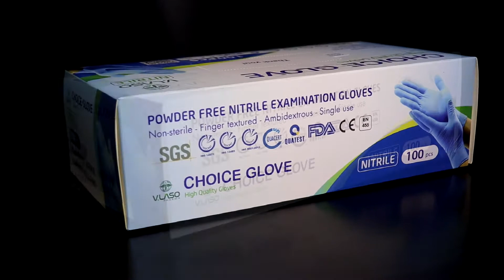100 pcs nitrile gloves automatic cartoning machine with gluing both sides